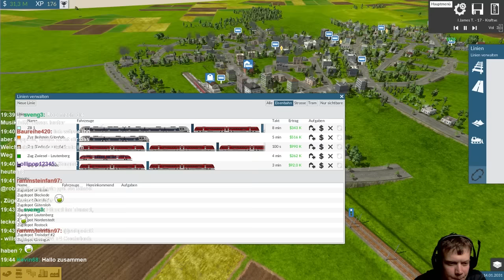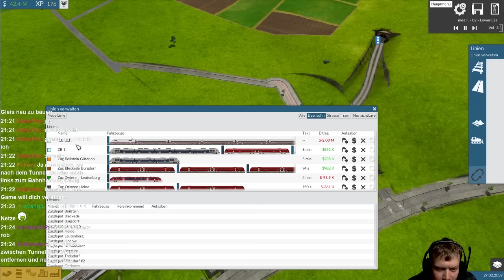LETS STREAM Train Fever | Folge 11 | Bahnsteig zu kurz... ICE 1 verwirrt